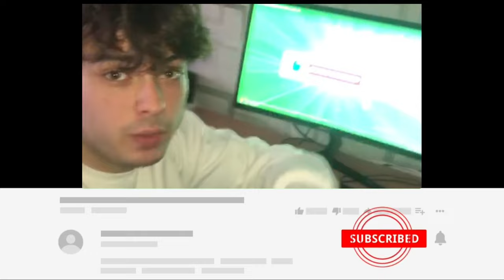Revealed the doll's treachery | Comic Dub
© Comic By:  Write in the comments if you know !
Video & Thumbnail Edited By: CartoonStories
Voiced By (Girl): Jane
Voiced By (Boy): Carl

A bit about me: I'm an avid enthusiast of comic dubs, humorous comics, and cartoon memes. Thank you for embarking on this creative journey with me!

Real name: Alex
Gender: F
Pronoun: She/Her
Age: 18,5 ^-^